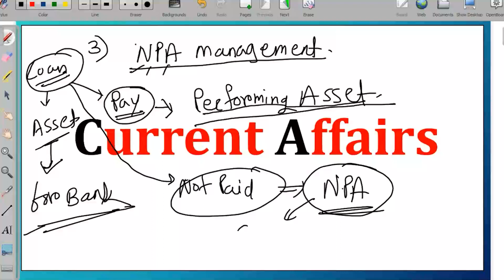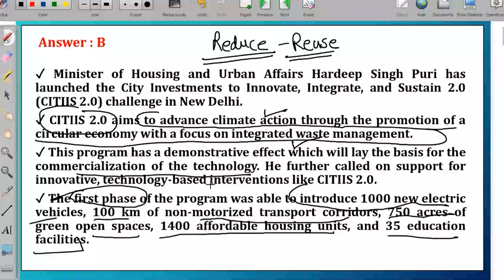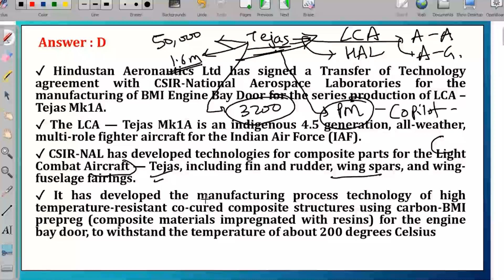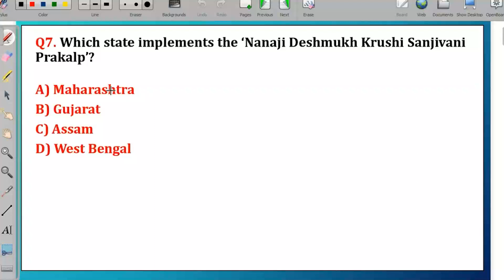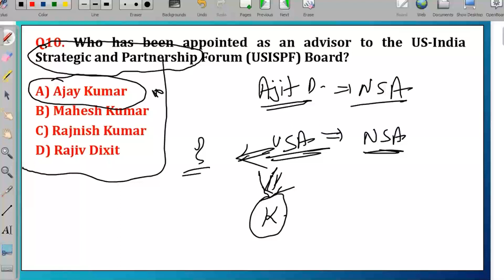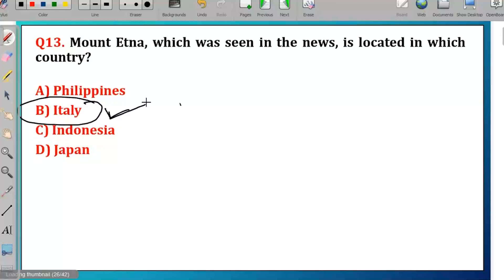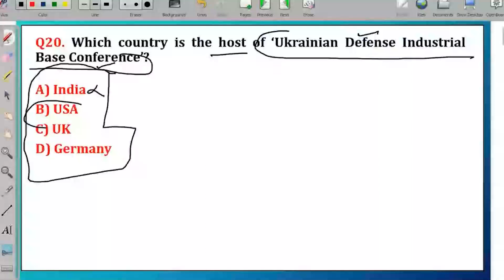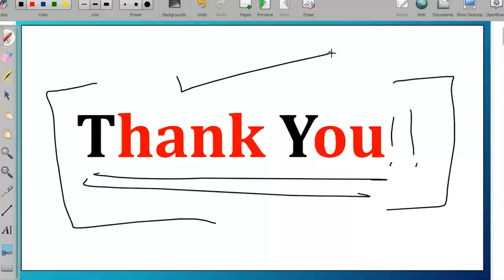BARTI - IBPS - Current Affairs Day 38 By Amit Waje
BARTI - IBPS - Current Affairs Day 38 By Amit Waje Sir (Lecture No. 39), Saturday, 09/03/2024, 3:00 PM To 4:00 PM